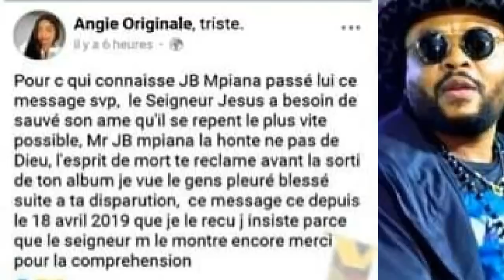JB MPIANA azui prophétie ya liwa na sortie ya BALLE DE MATCH + DJ ABDOUL akoti MAKALA